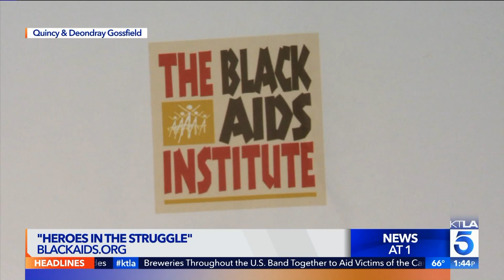'2018 Heroes in the Struggle' - Black AIDS Institute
Black AIDS Institute founder and retiring CEO Phill Wilson appears on KTLA 5 News at 1pm to discuss the 2018 Heroes In the Struggle event honoring those linking patients to care, spreading awareness and fighting a cure. The HITS event is produced by Quincy LeNear and Deondray Gossfield.